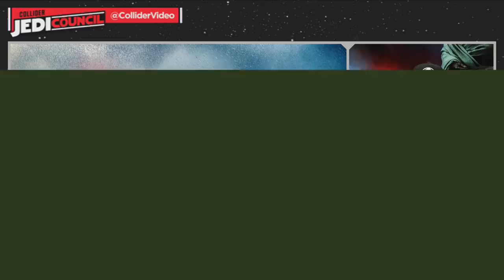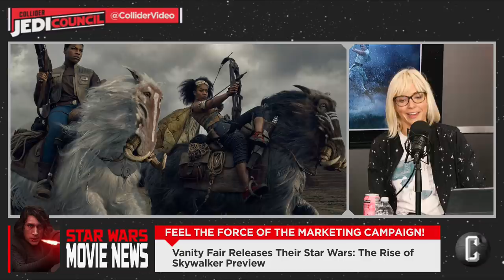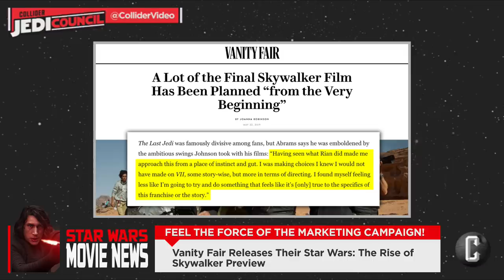What We Know About Episode IX So Far - Jedi Council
Today on Jedi Council, the panel discusses Vanity Fair's The Rise of Skywalker preview that included more plot details, and first looks at Keri Russell’s Zorii Bliss, Naomi Ackie’s Jannah and Richard E. Grant’s Allegiant General Pryde. Also, the panel reflects on The Phantom Menace 20 years later, reviews the revamped look of Rogue Squadron and previews the latest releases from the world of Star Wars comics.

Jedi Council hosts Kristian Harloff & Ken Napzok welcome host and Movie Trivia Schmoedown Commissioner Emma Fyffe to talk about the biggest news in the Star Wars universe and beyond. You can watch JediCouncil every Thursday.